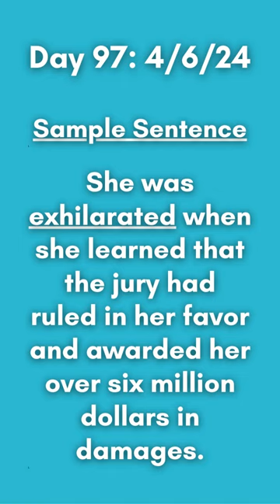Word of the Day: EXHILARATED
In this short, learn how to pronounce the word EXHILARATED and use it in a sentence, including:

0:04 - EXHILARATED number of syllables
0:12 - EXHILARATED IPA transcription
0:22 - EXHILARATED Color Vowel® sounds
0:38 - EXHILARATED part of speech
0:40 - EXHILARATED word definition
0:46 - EXHILARATED sample sentence

Writing:
Writing Clearly: Grammar for Editing (advanced) by Janet Lane and Ellen Lange:

Business English:
English for Everyone - Business English Box Set: